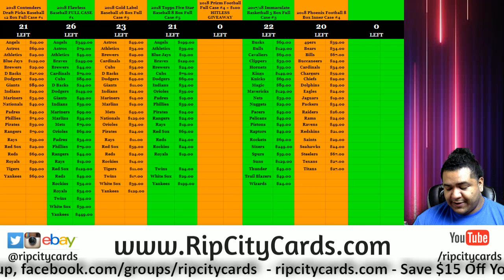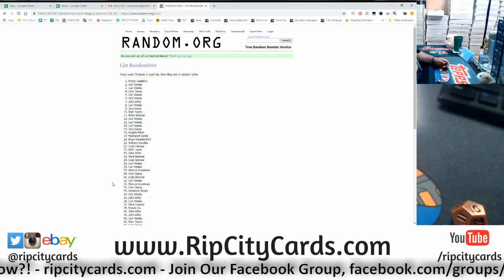10/29 Daily $100 Giveaway